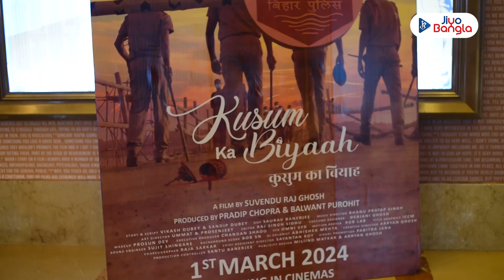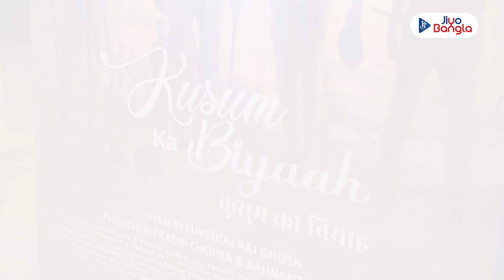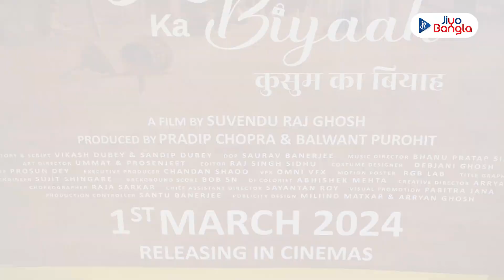কেমন হল Kusum Ka Biyaah ছবির প্রিমিয়ার? Movie Premiere | Lovekansh Garg & Sujana Darjee | Suvendu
কেমন হল Kusum Ka Biyaah ছবির প্রিমিয়ার? Movie Premiere | Lovekansh Garg & Sujana Darjee | Suvendu @JiyoBangla

শুভেন্দু রাজ ঘোষের পরিচালনায় আসছে হিন্দি ছবি ‘কুসুম কা বিবাহ’(Kusum Ka Biyaah। অতিমারীর সময়ের সত্য ঘটনা অবলম্বনে এই ছবি। অভিনয় করেছেন রাজা সরকার, সুহানি বিশ্বাস, প্রদীপ চোপড়া প্রমুখ। কেমন হল ছবির প্রিমিয়ার শো দেখুন ভিডিয়োতে...

Shuvendu Raj Ghosh directs 'Kusum Ka Biyaah', a Hindi film based on a true story from the epidemic period. Featuring Raja Sarkar, Suhani Biswas, Pradip Chopra, and more. Don't miss the premiere in the video. 🎬🍿

Directed By Suvendu Raj Ghosh

Presented By Ilead Films, Balwant Media Purohit And Srg Films
Produced By Pradip Chopra & Balwant Purohit